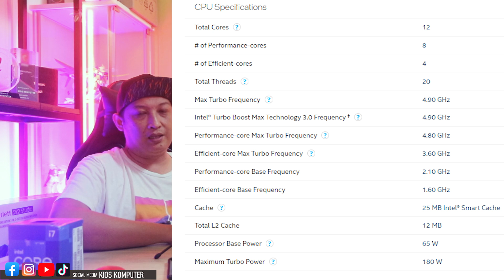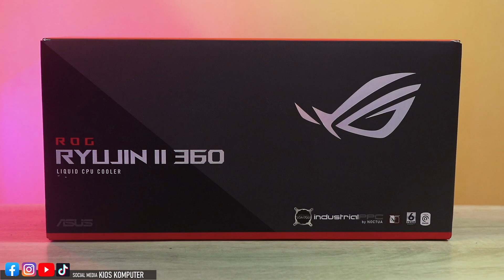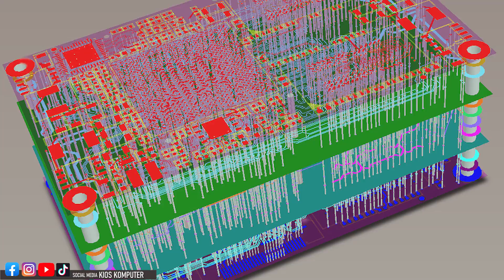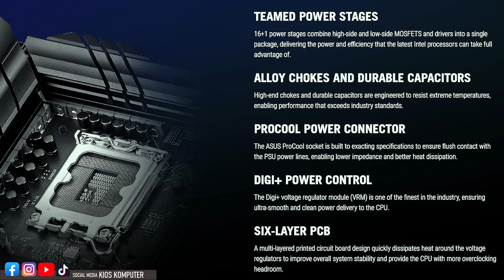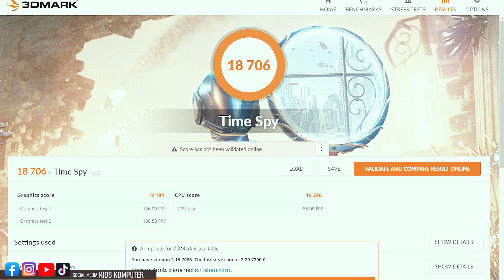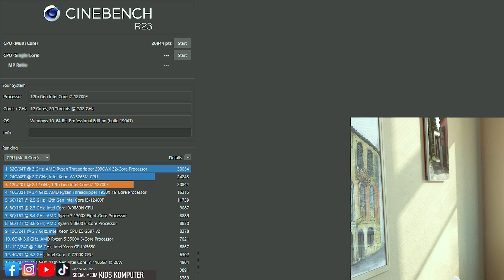SPEC HIGH END motherboard pakai B660 ??? bottleneck | feat asus rog strix b660 f gaming wifi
ASUS ROG STRIX B660-F GAMING WIFI

►OBRAL MACBOOK BEKAS 4jt an

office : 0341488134